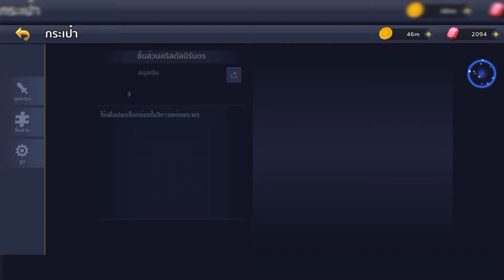Valor Legends: Eternity | เคลียร์ด่านหุบเขาดรอปหิมะ